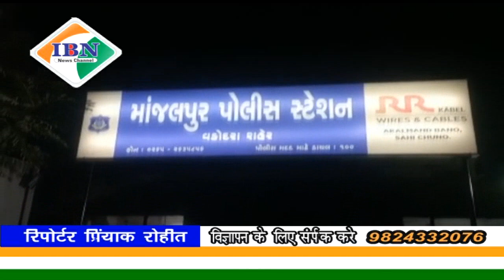ibn news Vadodara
शहर के मांजलपुर गांव वडवाला फलिया में पुराणी तकरार ने पैदा किया हिंसक हंगामा, एक ही कॉम के दो गुट के लोगो के बीच पथराव के साथ मचा बवाल पिता-पुत्र सहित चार लोगों के घायल